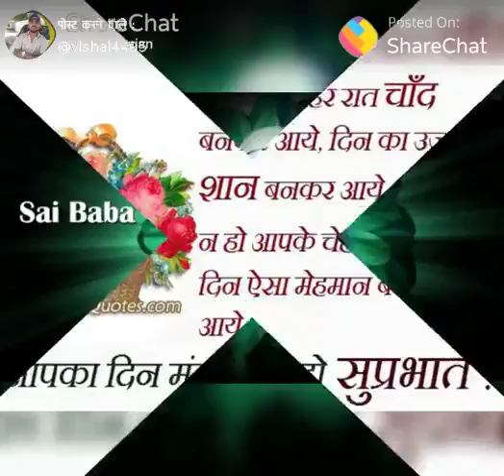Krishan kant saini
Hbjbtvkcghfuhi